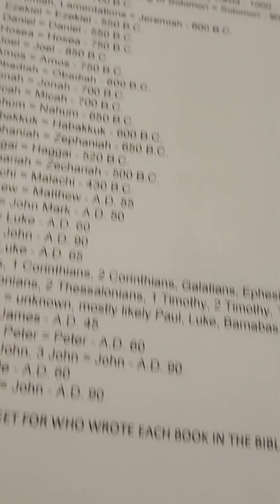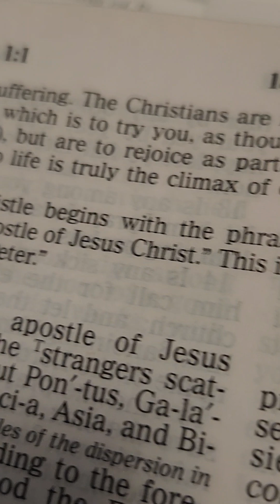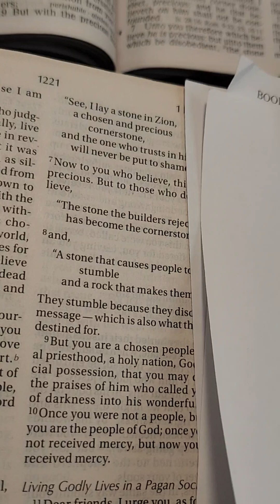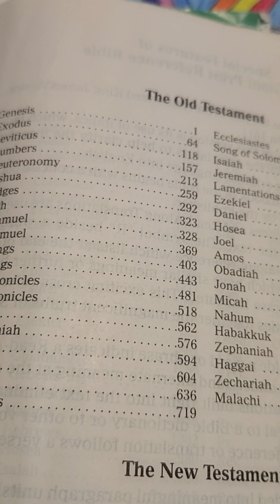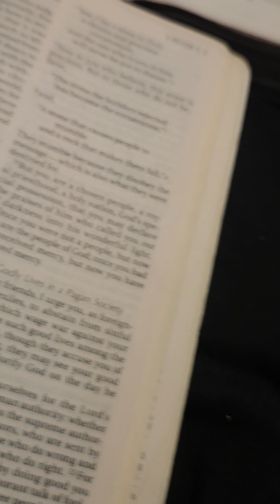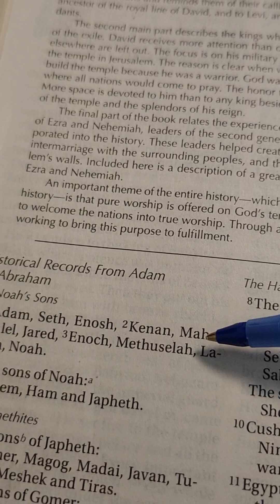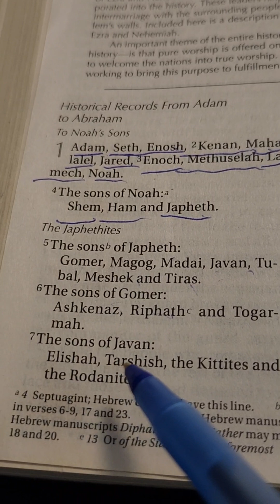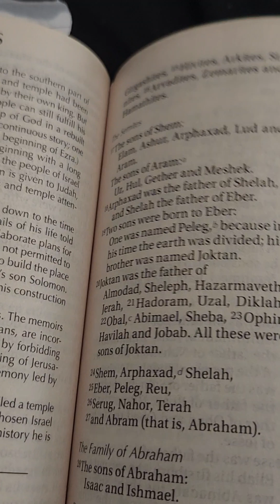Daily Bible Reading Calendar 07/06/23 I Chr. 2:18-4:4 Acts 24:1-27 Ps. 4:1-8 Prov. 18: 16-18